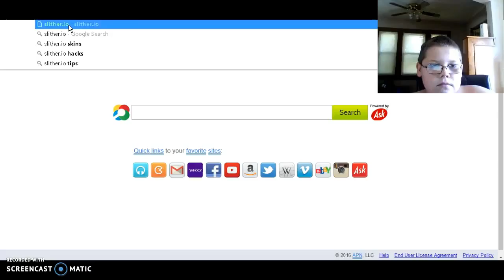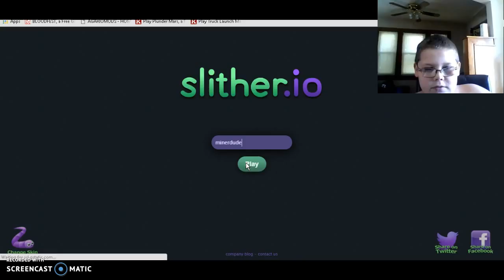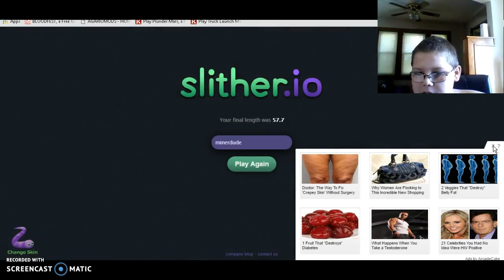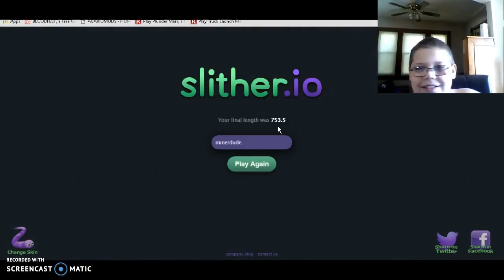slither.io random stuff friday